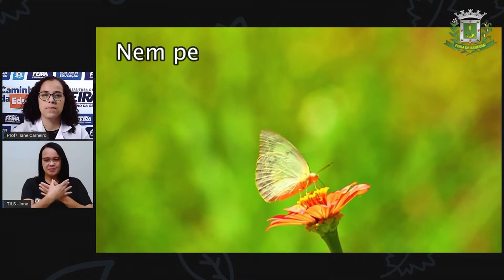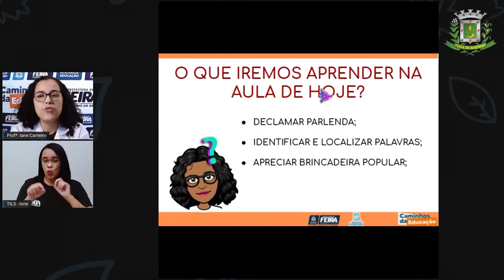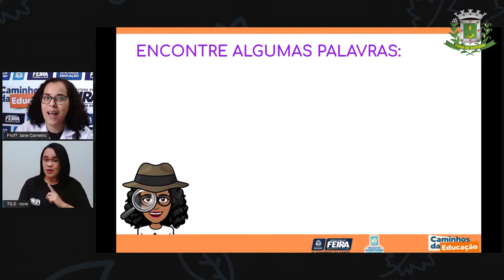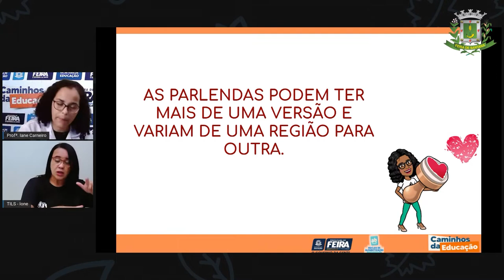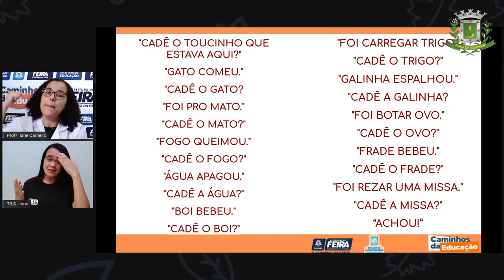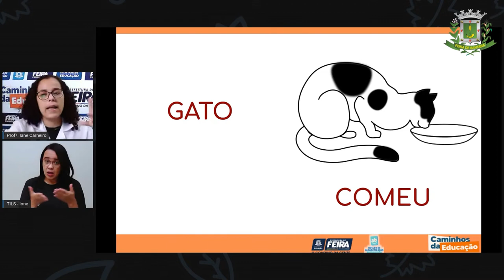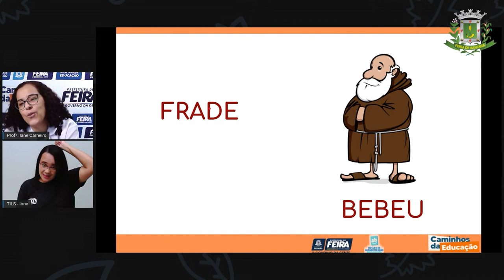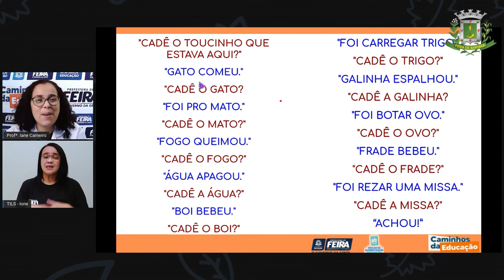1ºANO Aula 54 Profª Iane Carneiro Linguagens Parlenda